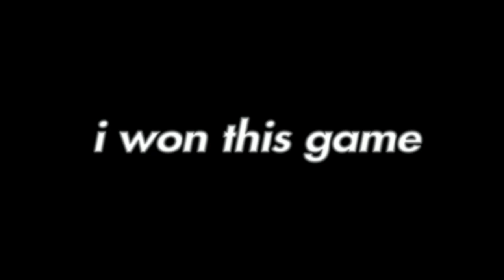Sans titre ..⚠️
• Epic: zTusKer_
• ID: zTusKer_
• 2nd Chanel: TusKer Music
• Mon code créateur: BDA01F

🎬Montage with: ▼
SHAREfactory™